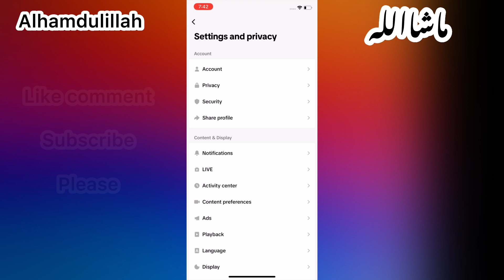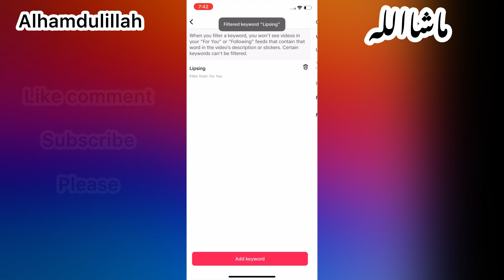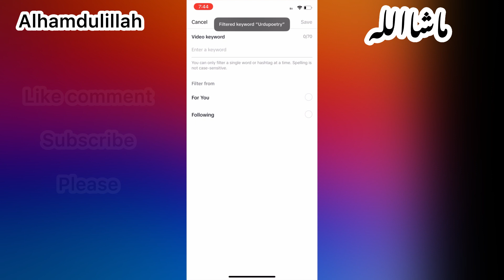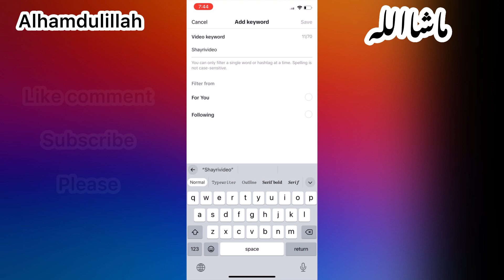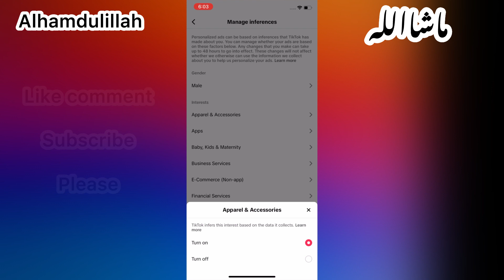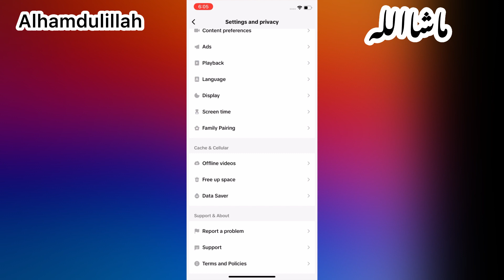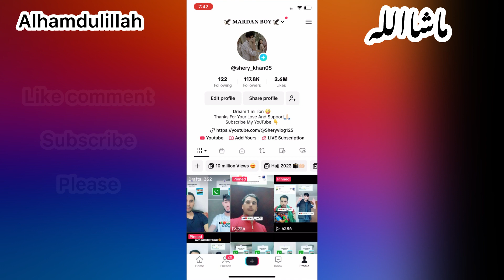How to Viral TikTok Account in 2024 | How to Grow on TikTok in 2024 | How to Get Views on TikTok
how to get viral on tiktok
how to go viral on tiktok fast
how to go viral fast on tiktok

How to go viral on TikTok, Real TikTok Foryou Trick 2023, Boost Your Tiktok, How to Unfreeze Tiktok account, Tiktok Unfreeze kaise kare, Unfreeze Tiktok account settings, TikTok Foryou settings, go viral on TikTok, how to grow on TikTok, Saddam Buriro, Tiktok account settings 2023